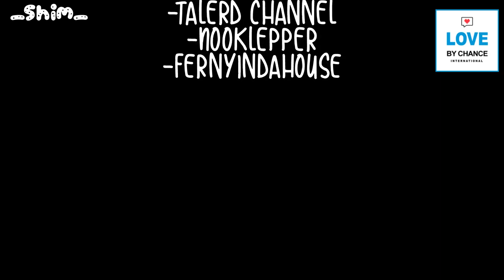Love By Chance OPV ● Mean x Plan ● Tin x Can